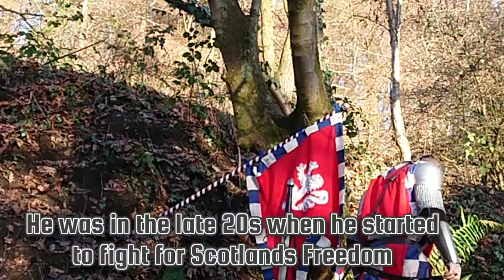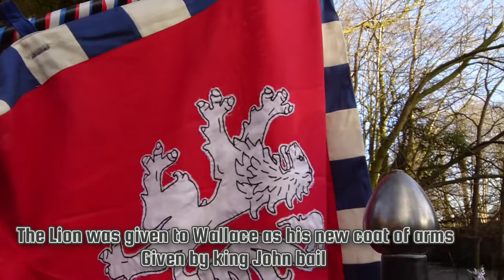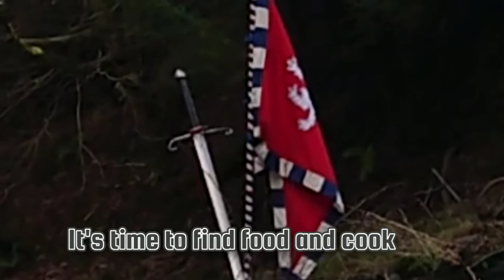the Day life of Sir William Wallace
The Daily life of William Wallace a Scottish Medieval Knight. Who in the Wars of Scottish Independence against the English in the 14th century Wallace raided Medieval Castles or Medieval Manors. But Wallace fighting for his Lord who was king John bail Kings of scots and the King. And Wallace was fighting for Scottish independence and to free Scotland from English rule

I will be very grateful for the support

Yours for Scotland
Malcolm EastCoast Highlander
My blood is highland